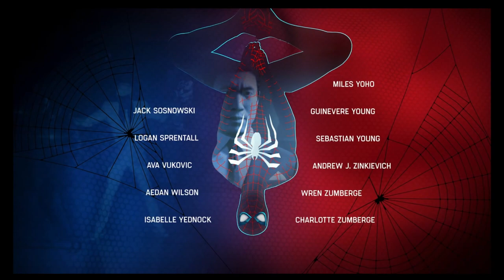Spiderman Full gameplay walkthrough 6of6 340of499